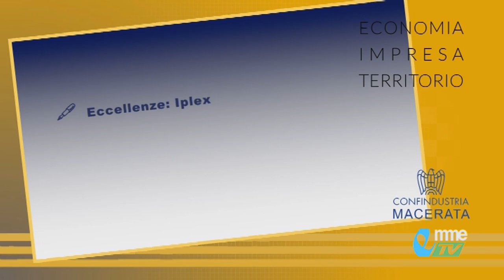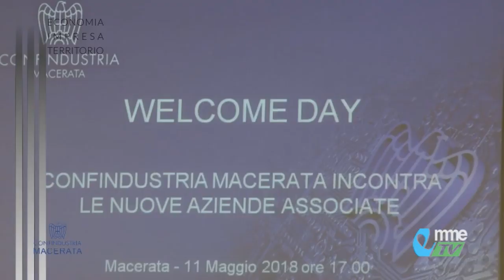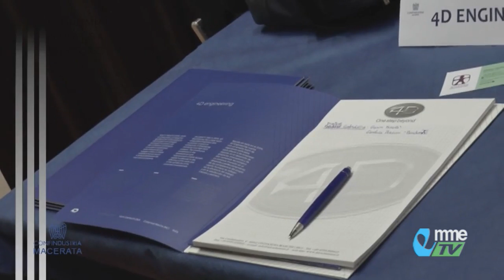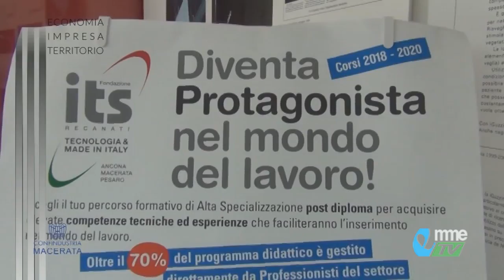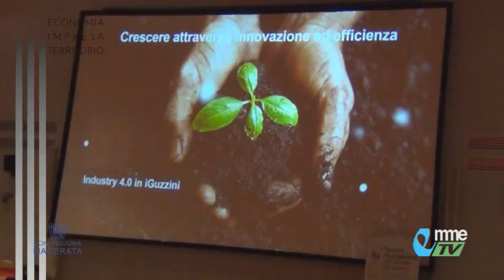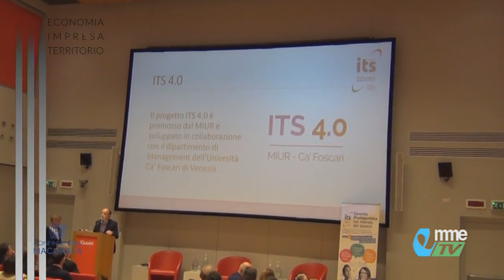Economia impresa territorio - 28 giugno 2018